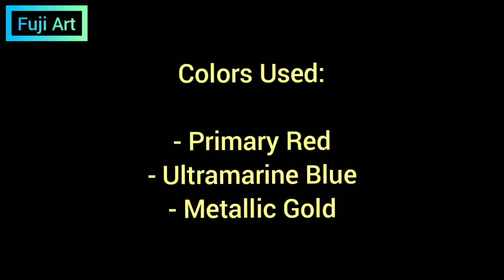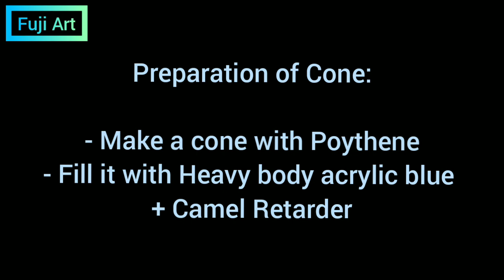DIY Dot Art Jewel Mug | Falguni Shah | Fuji Art Gallery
Mandala Mugs,,,
Creative Mug to gift someone and something different from the ordinary plain mugs...